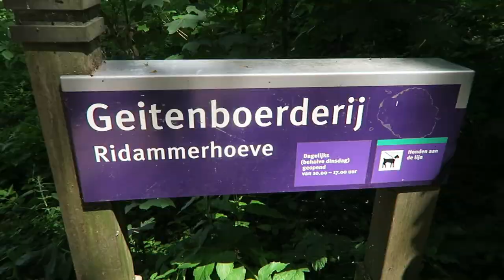De geitenboerderij & de gezonde ijsjes proeven| Vlog #96 | diesnaloomans.nl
Op woensdag middag gezellig met de meiden naar de geitenboerderij
 in het Amsterdamse bos. Ik bespreek mijn rare droom met Bart en hij